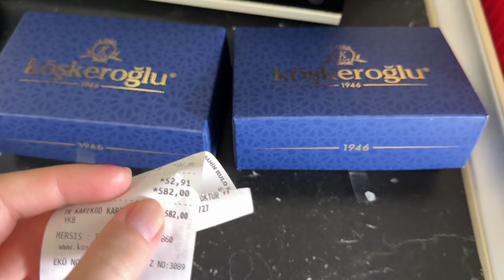Развела турка на 2 подарка / неудачные дубли / турецкий пирог с сыром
Развела турка на подарок / неудачные дубли / турецкий пирог с сыром